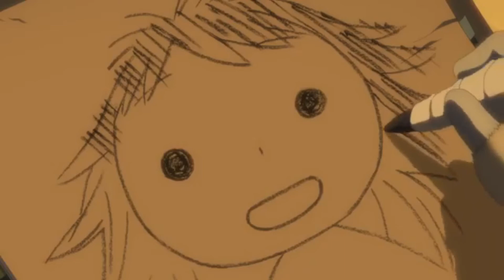Under the Abyss Sea